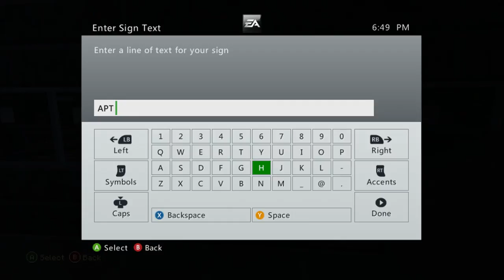MINE CRAFT CITY P3